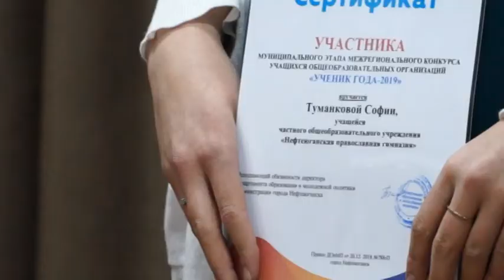До встречи в эфире! Югорских телезрителей познакомили с юными журналистами из Нефтеюганска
На прямой связи Оксана Мельник, руководитель детской телестудии «Фокус», и Марина Земцова, ученица детской телестудии «Фокус».